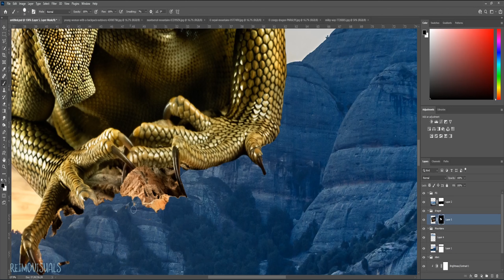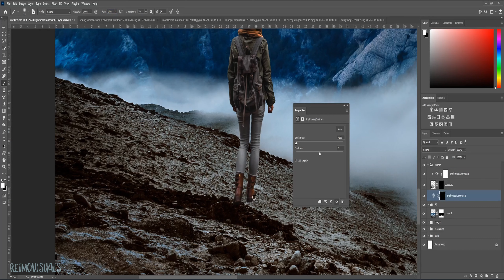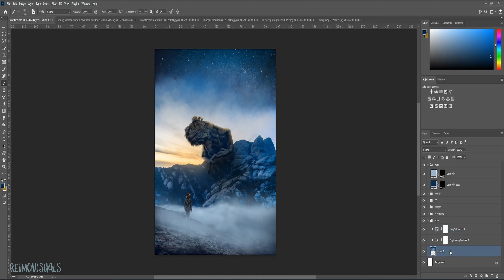Huge lizard (speed edit)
Graphics tablet - Wacom Intuos S (bluetooth)
Software used  - Adobe Photoshop
Stock photos and video templates from Envato Elements